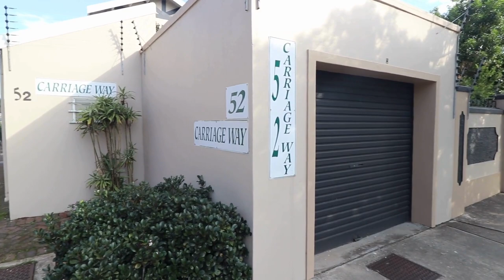2 bedroom apartment for sale in St Georges Park | Pam Golding Properties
Fabulous Young at Heart Lifestyle

More than a comfortable retirement home, this apartment offers all the amenities and warmth of a village. Secure and serene, over-fifties can enjoy meals delivered to their doors or with friends in the communal dining room. A 24-hour nurse on duty and each resident has a panic button for emergencies; and close proximity to St George's Hospital. The unit comprises an open-plan living room with a balcony that enjoys the morning sun. Dining area with a connected kitchen and beautiful open-plan living, two immaculate bathrooms (main en suite) and tranquil bedrooms with built-in cupboards. The front door is wheelchair-friendly and gated, there is also a lift for those who stay on the first floor with a parking bay nearby. Carriageway is an electrified sectional title complex with strict access control. Additional services available include a library, gardener, and communal events area that's ideal for special gatherings. If enjoying life to the full is a priority for you, I would love to show you around. Become part of the Friends of St George's Park community.